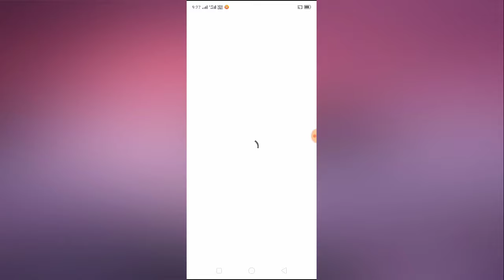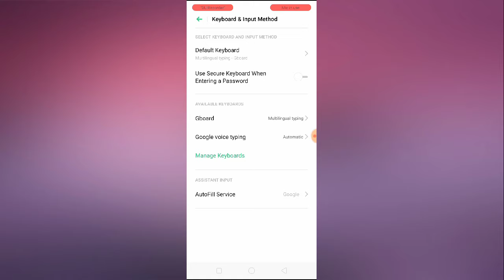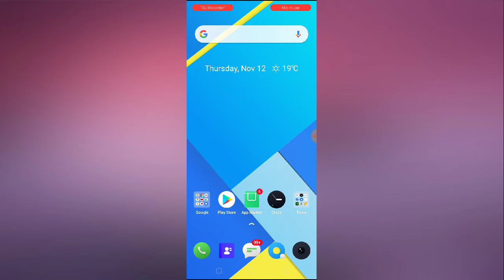How to turn on & off clipboard on android phone 2021 2023